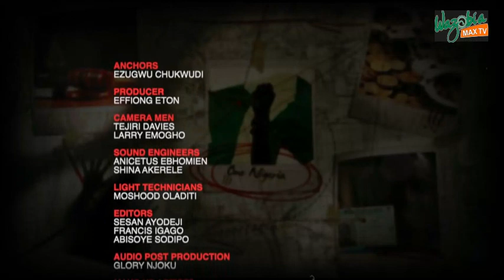KOKO OF THE MATA: NIGERIANS AND THE NEW COVID-19 GUIDELINES